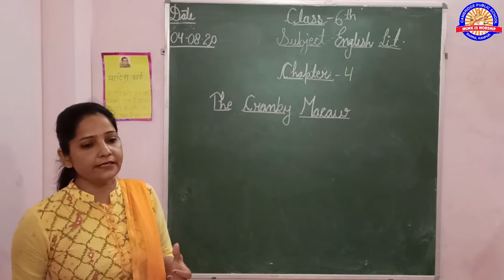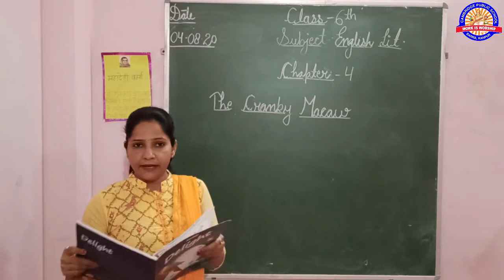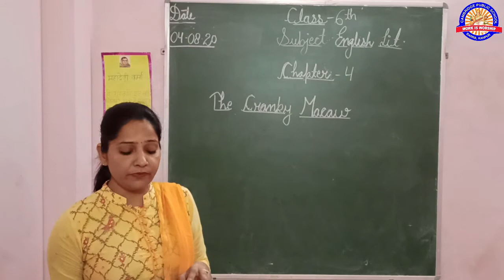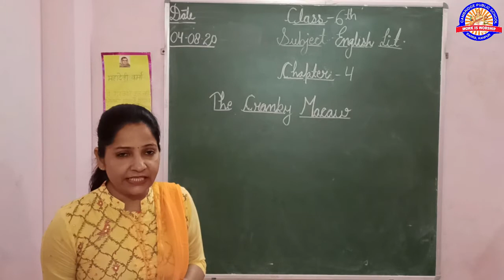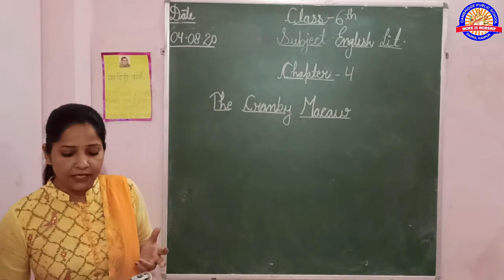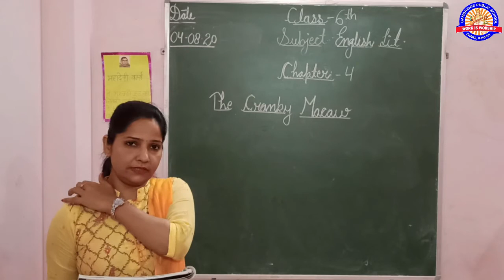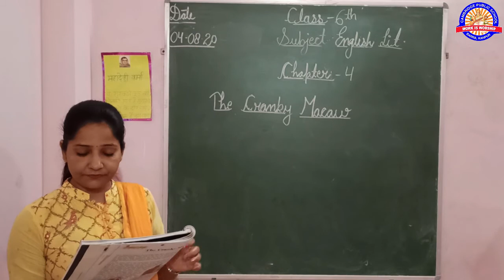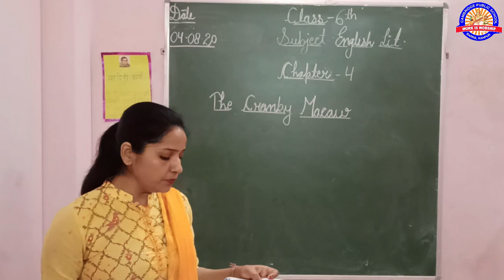CLASS 6TH 04TH AUG ENGLISH LIT.